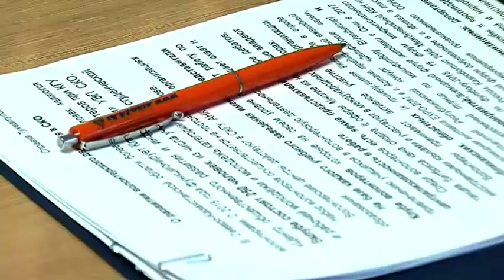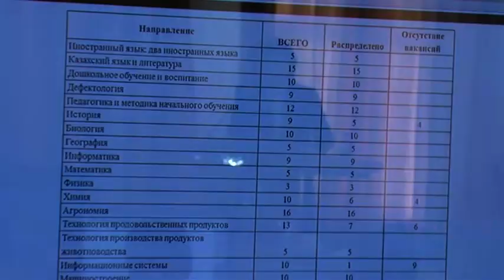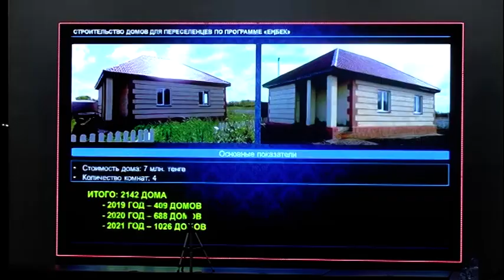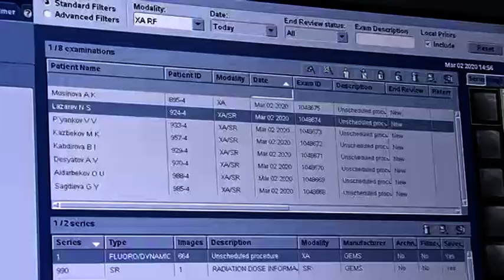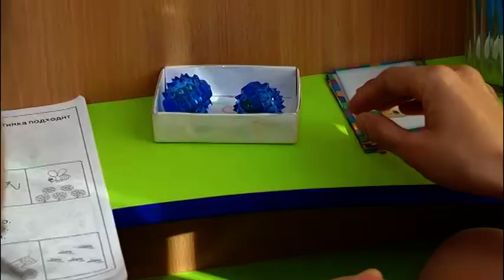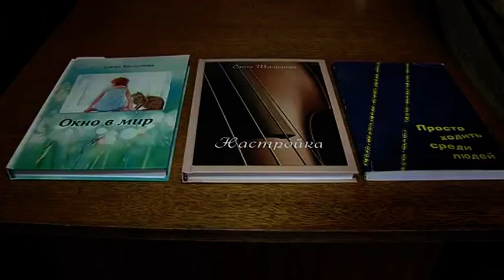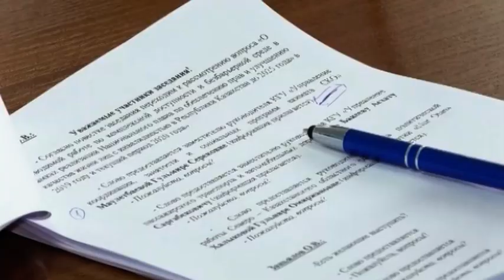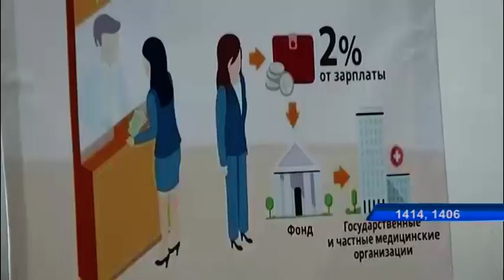“7+7” Ақпараттық бағдарламасы 07.03.2020